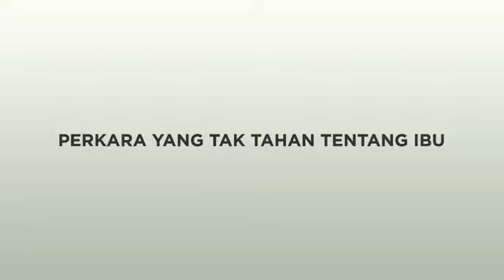[EP1] HIDAYAHTALK IMAM MUDA ASYRAF : Ibu kuat Membebel !!!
Ibu kuat bebel? Ibu kuat mengarah? Ibu itu ini..Apa perkara yang korang tak tahan sangat dengan ibu ni?

Ikuti kupasan topik menarik ini, ‘PERKARA YANG TAK TAHAN DENGAN IBU’ bersama Imam Muda Asyraf secara live sekarang!

Jom tonton!